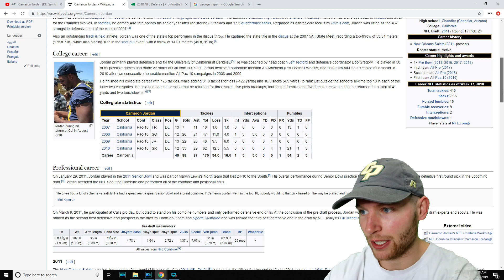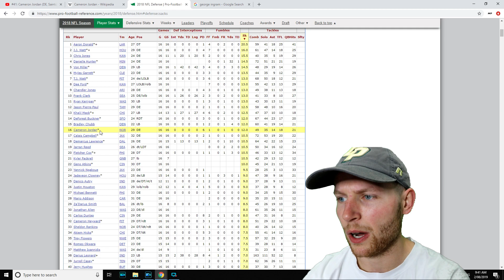Rugby Player Reacts to CAMERON JORDAN (DE, Saints) #41 The NFL's Top 100 Players of 2019!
In this video I take a look at #41 on the list of The NFL's Top 100 Players of 2019, CAMERON JORDAN! (Defensive End, New Orleans Saints)